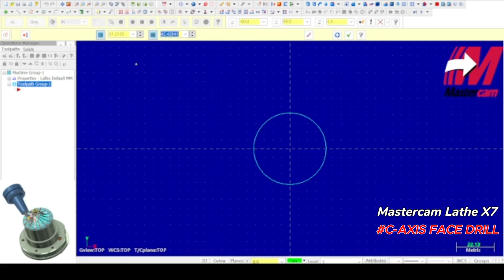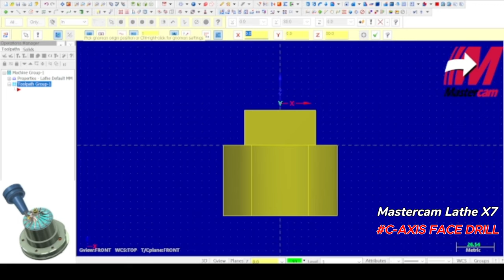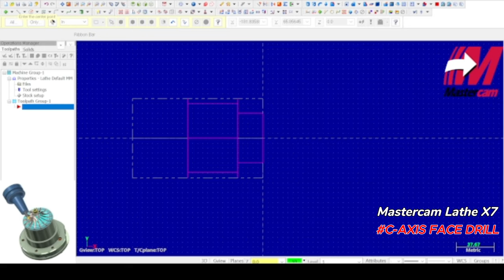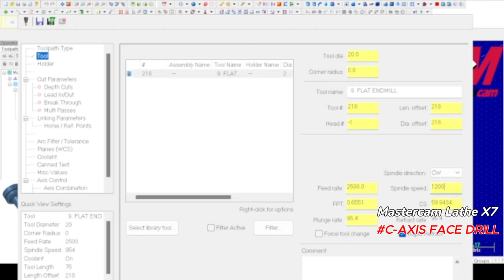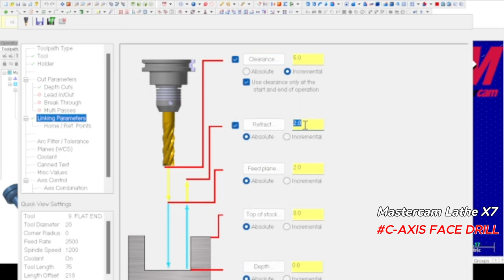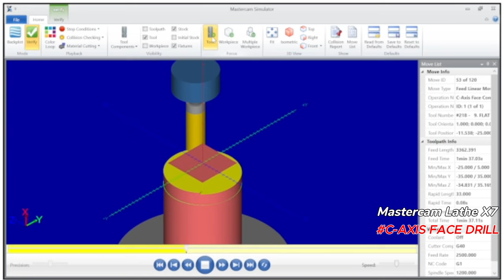Mastercam X7 C-Axis tutorial | Mastercam X7 3 Axis tutorial | Mastercam Lathe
Mastercam X7 C-Axis tutorial for Beginners | Mastercam X7 3 Axis tutorial | Mastercam Lathe @TITANSofCNC